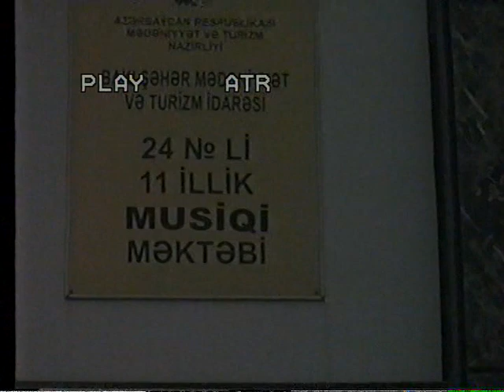24 N-Li Musiqi məktəbinin Səda Ansamblı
24 N-Li Musiqi məktəbinin "Səda" Ansambli . ansambl rehberi Nemat Huseynov .